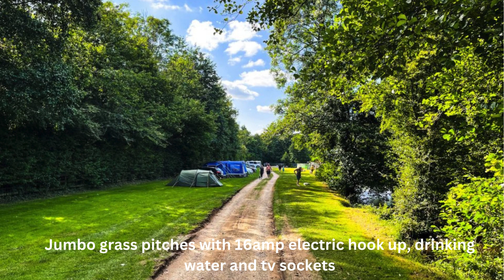Riverside Caravan & Camping Park, South Molton, North Devon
Book Now

Everyone at Riverside will do everything possible to ensure your stay is a pleasant and enjoyable holiday experience.

Level 70 acre site nestled in the foothills of Exmoor surrounded by mature trees with 10 acres of woodland trails and the River Mole in the middle of the park.

At Riverside Caravan and Camping Park we take pride in the quality of our premises, facilites and staff to give our customers peace of mind that they are staying on a well maintained park. We are proud to have won various industry awards for our standards of excellence

The Gateway to Exmoor, stunning location with spectacular views and a wealth of wildlife all on Riversides doorstep, perfect for fishing, walking, relaxing with the family or enjoying all the local facilities. Near to Exmoor National Park and it’s amazing natural landscape, wild ponies and deer.

The ancient market town of South Molton is within walking distance from the park and within easy reach of the world class beaches of Woolacombe, Croyle and Saunton.

The lakes at Riverside are nestled within 70 acres of picturesque countryside. This provides the perfect setting for a relaxing days fishing.

Kingfisher Lake
Magnificent, stunning new lake, more than 3 acres in size with depths varying from 4ft to 9ft with an immense variety of underwater features and stocked with specimen carp weighing from 15lb to 30lb

Heron Lake
A stunning lake created with a wealth of features to challenge the professional angler. This lake is aproximately one acre in size with varying depths of 5ft – 11ft. The Heron Lake is abundantly stocked with specimen carp weighing from 20lbs plus, offering the complete fishing experience!

Dragon Fly Lake
An impressive lake, as with the Heron Lake, is situated near the river Mole. This lake aims to indulge the ambitous amateur, spanning approximately one acre in size and heavily stocked with Bream, Koi Carp, Tench, Carp and Perch. Great consideration has been taken with the development of this lake to provide quality fishing for the novice aswell as the more competent fisherman.